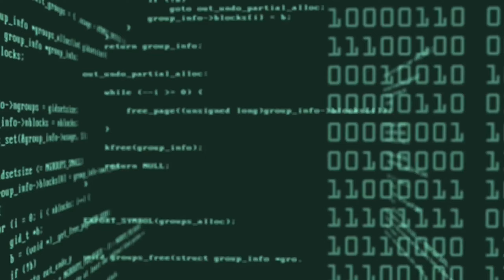Losing? Work on the Meta Game | Darkest Dungeon 2 Gameplay #31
Yeah this team is going no where fast.  Maybe I can force it to the end, but it'll just die on the final fight for sure.  With that in mind though, we can prioritize things that will make future runs easier.

Darkest Dungeon II is a roguelike road trip of the damned. Form a party, equip your stagecoach, and set off across a decaying landscape in a last gasp attempt to avert the apocalypse. The greatest dangers you face, however, may come from within...

Title:  Losing?  Work on the Meta Game | Darkest Dungeon 2 Gameplay #31

Gather your courage and ride out into the chaos of a world undone.

Roguelike Runs; Even Failure Moves You Forward
Each expedition is less than 5 hours, and progress you make opens up new hero abilities, items, and stagecoach upgrades that can be used on your next journey.

The Affinity System
As travels progress, heroes bond with each other or grate on each others’ nerves, leading to desperately needed combat synergies or journey-ending dysfunction. Manage their stress and interaction to keep the team together until the bitter end.

Face Your Failures
Uncover and experience the tragic origin stories of each hero and unlock their full potential.

Nightmarish Environs
From the burning Sprawl to the diseased Foetor, the road will challenge your strategies and your endurance.
And more...

Rest your weary, shell-shocked heroes at the Inn, where you can manage their stress and relationships with a variety of
diversions and delights.

Uncover and experience the tragic origin stories of the heroes.
A stylish and dynamic evolution of Darkest Dungeon’s signature art style.
A return of the narration system and voice actor Wayne June!
Exciting improvements to the turn-based combat from Darkest Dungeon.